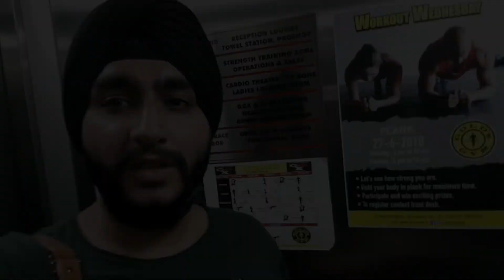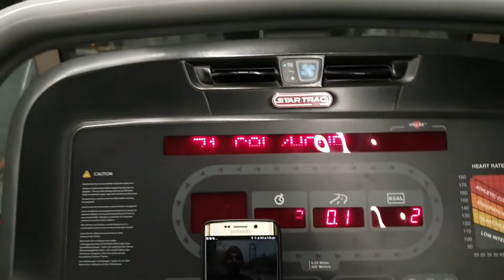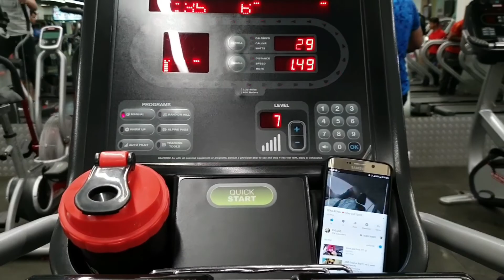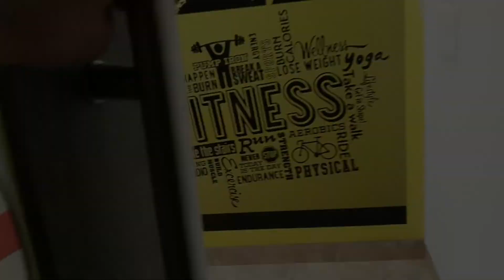Life is like a बैलगाड़ी ! 😂😋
DVLOGS by Deepjot Rekhi

Delhi, India Vlogs for you to enjoy.
content : Fitness, Business, Real Estate, Gaming.

Delhi Vlogs by your man.
-Foodie
-Gamer
-Automobile Enthusiast
-Business Mind

Fav. Quote : Work is worship

Founder @
DVLOGS
DAccessories
Pins and bows
DPOS
Sukho International
Dclothing

POSTAL INFORMATION:
J 111, Deepjot Rekhi(DVLOGS),
Rajouri Garden
New Delhi 110027
INDIA